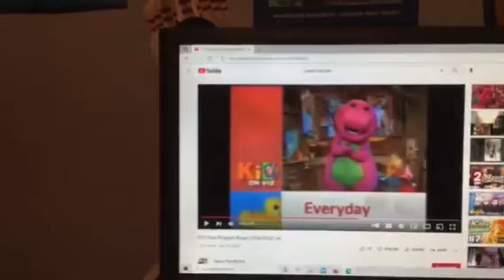Barney & Friends PBS